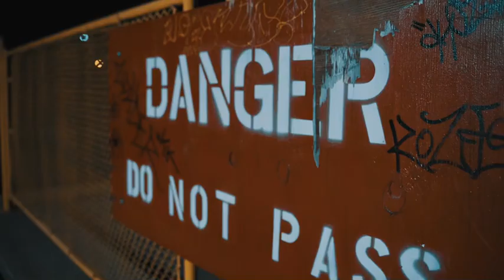Muff Murda X BackBlock Buck - PENDROP